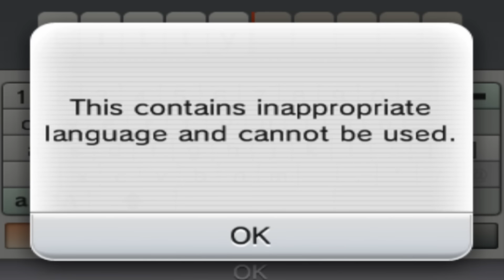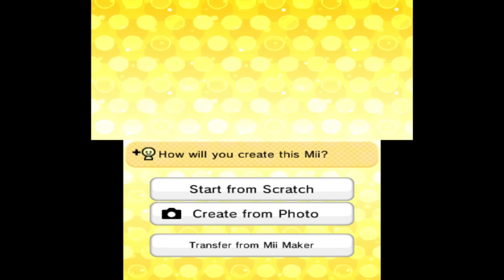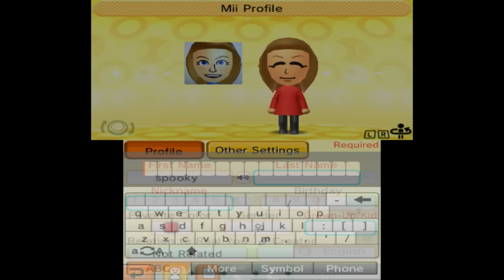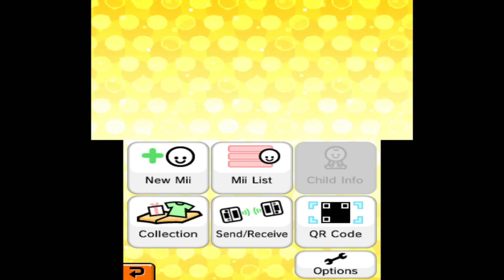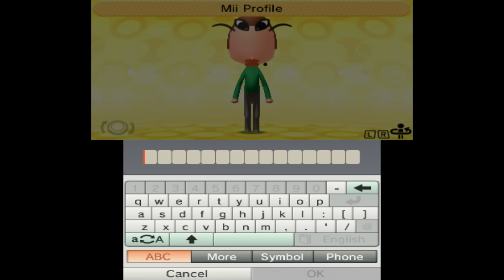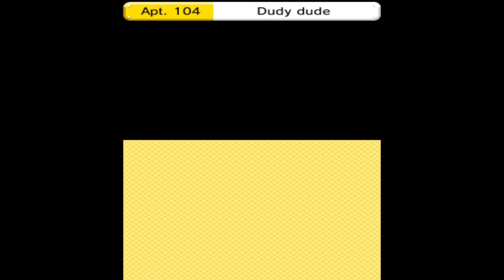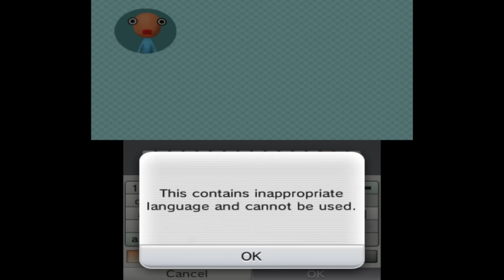starting over tomodachi life on an actual 3DS